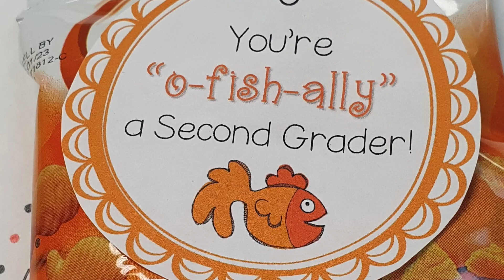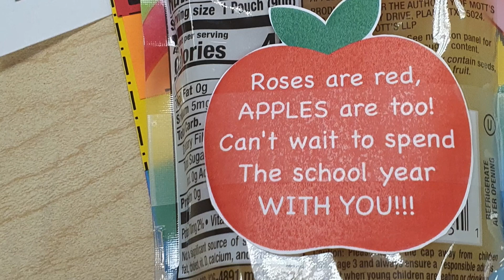🇺🇲 SBIRCIAMO dentro la SCUOLA AMERICANA 🇺🇲 e vi racconto come funziona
30% sul carrello (minimo di € 89.00!) e in più UN REGALO
A SCELTA tra Pant, Longsleeve, Top e Accessori
coloratissimi per poter creare il tuo set deluxe con stile!